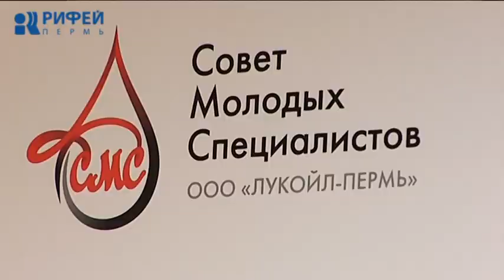Посвящение в нефтяники